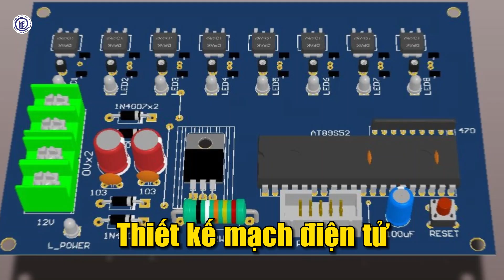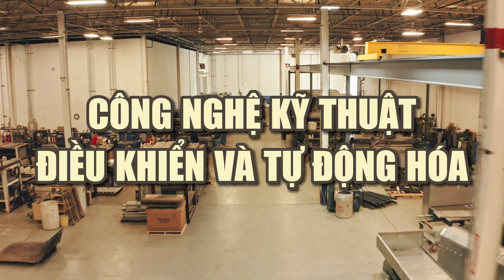Ngành Công nghệ Kỹ thuật điều khiển và Tự động hóa - Ngành học cho tương lai | ITC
🌟 Kênh Youtube chính thức của Trường Cao đẳng Công nghệ thông tin TP. HCM (ITC)

📺 Được thành lập vào năm 2001, trải qua nhiều năm hoạt động và phát triển, trường cao đẳng Công nghệ Thông tin TP.HCM cung cấp những thông tin, kiến thức bổ ích cho khán giả liên quan đến công nghệ thông tin,...

Những ngành khác ngoài công nghệ thông tin mà trường đào tạo là:
- Lập Trình Máy Tính
- Thương Mại Điện Tử
- Hệ Thống Thông Tin
- Công Nghệ Kỹ Thuật Máy Tính
- Truyền Thông Và Mạng Máy Tính
- Công Nghệ Kỹ Thuật Điện Tử, Truyền Thông
- Công Nghệ Kỹ Thuật Điều Khiển Và Tự Động Hóa.
- Thiết Kế Trang Web
- Kế Toán
- Tài Chính - Ngân Hàng
- Hải Quan Xuất Nhập Khẩu (thuộc ngành Logistics)
- Marketing (Truyền thông quảng cáo, tổ chức sự kiện)
- Quản Trị Digital Marketing (thuộc ngành Quản Trị Kinh Doanh)
- Kinh doanh xuất nhập khẩu
- Hướng dẫn du lịch
- Truyền thông đa phương tiện
🏫 Phòng Tuyển sinh & Truyền thông - Trường Cao đẳng Công nghệ thông tin TP. HCM (ITC)
🎯  Số 12 Trịnh Đình Thảo, P.Hòa Thạnh, Q.Tân Phú, Tp. HCM (Cạnh CVVH Đầm Sen)